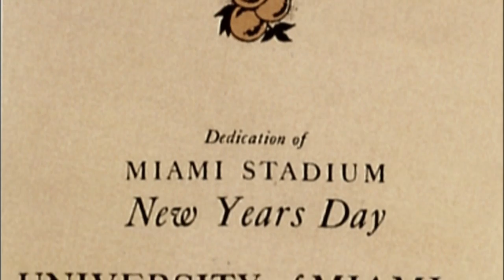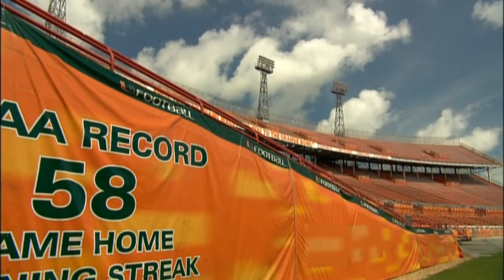Miami Orange Bowl History DVD (allCanes.com)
This video from Accord Productions reflects on 70 years of history at the Miami Orange Bowl. We put together this little montage to remind sports fanatics of all the tradition that took place in the sacred, since demolished stadium. From the OB's history in the early 30s... to the University of Miami's first 'home' game in '37... the Dolphins perfect season of '72... several Orange Bowl Classics... Miami v. Nebraska in '84... Winston Churchill... John F. Kennedy... you name it, it probably happened at one point or another.

Full video runs 67 minutes and is in 16 x 9 Widescreen format. Questions?